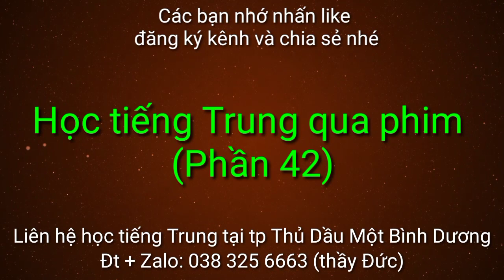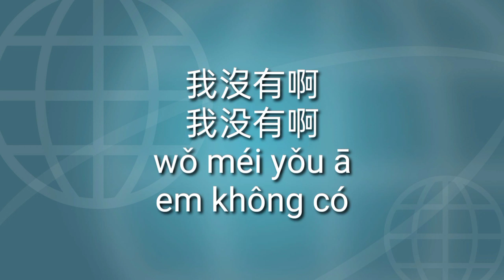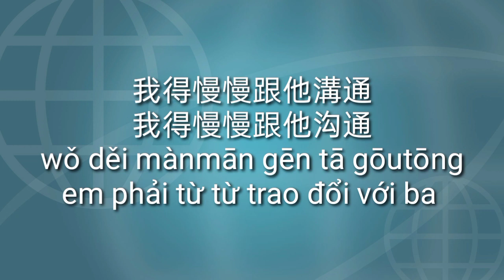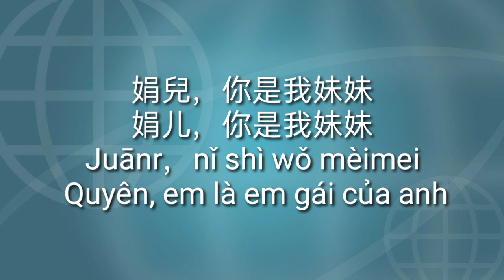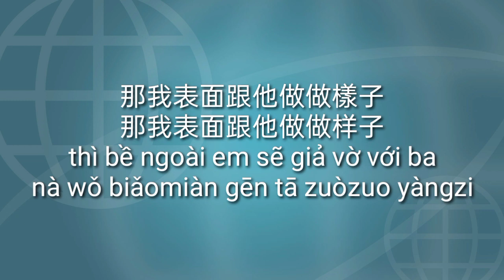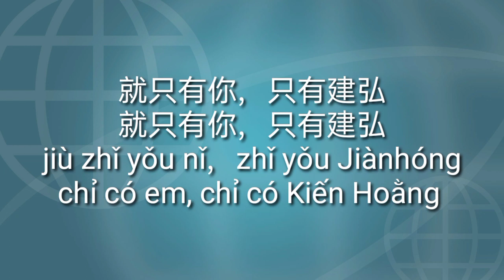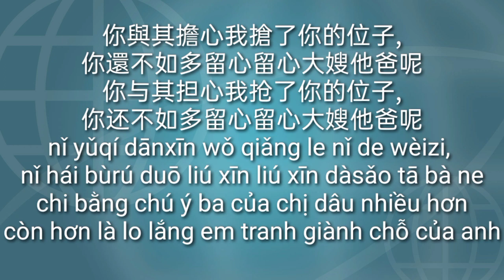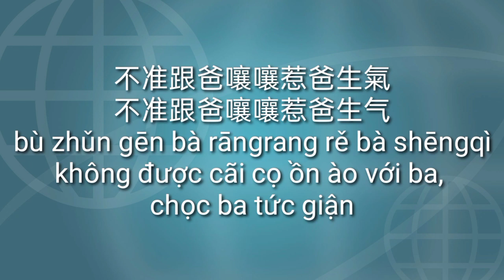Học tiếng Trung qua phim (phần 42)看影片学中文